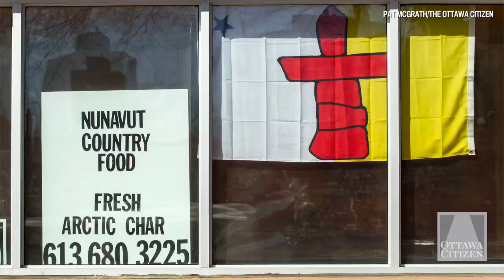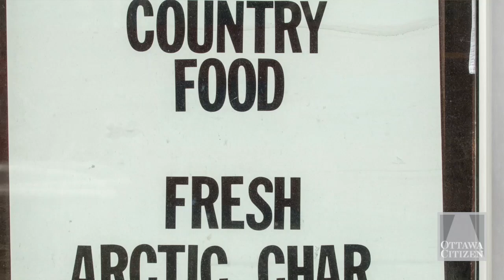Nunavut Country Food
Joe Hess recently opened Nunavut Country Food in downtown Ottawa. Its freezers are full of Arctic char. Hess plans to also sell seal, whale and other traditional products shipped from Nunavut. Video by Pat McGrath/The Ottawa Citizen